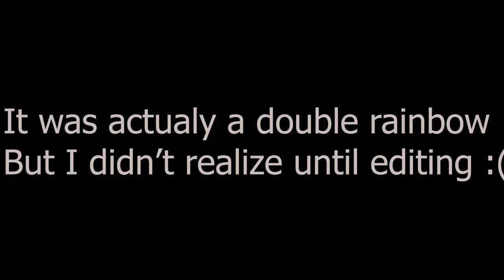He wouldn't get off of my car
Ignore all of these fun words :)